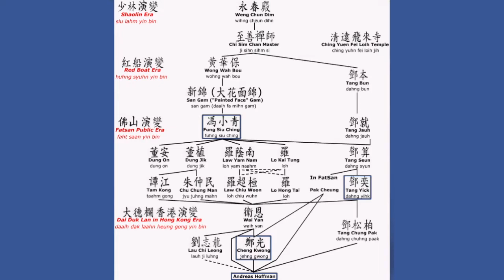How to Choose a Martial Arts School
Is the school Student Centric or  Style Centric?